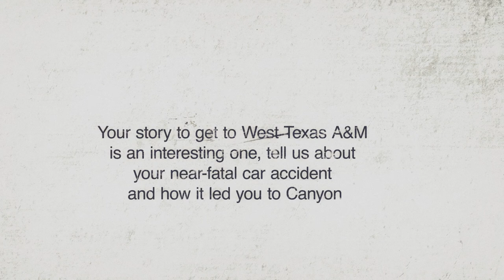2022 WT Hall of Champions - Marshall Kasowski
MLB Draftee and the LSC single-season strikeout record holder Marshall Kasowski looks back at his historic 2017 season for West Texas A&M